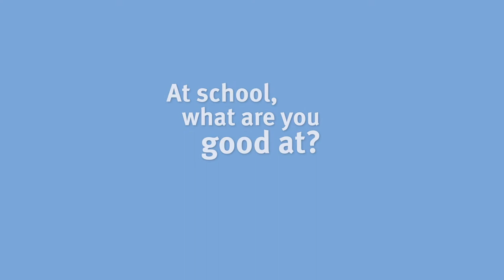Listening to and learning from students with autism | At school, what are you good at?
Highlighting the strengths of students with autism provides valuable insight into educational experiences and serves to inspire other students. Students from across south east Queensland state high schools agreed to be interviewed and filmed as part of the Autism Hub’s student voice project. These videos showcase the strengths of young people with autism in state schools.